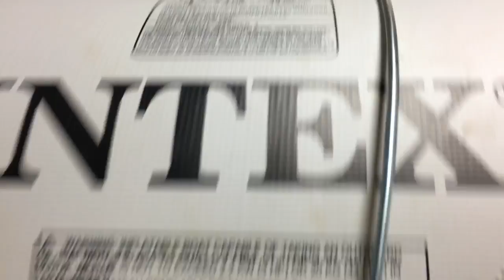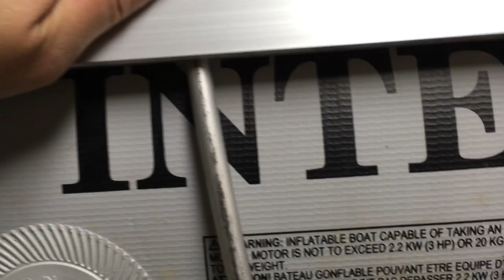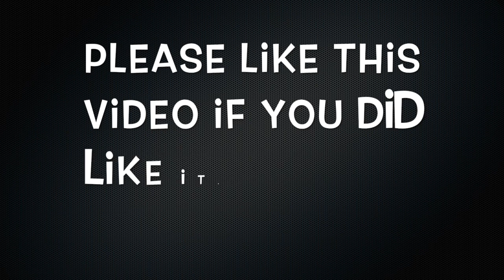Intex Mariner 4 modifications (part 3) Transducer mount on an inflatable boat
Cette vidéo traite de Intex Mariner 4 modifications (part 3), un support à sonar a été ajouté. How to install a transducer on a floating boat. Transducer mount.